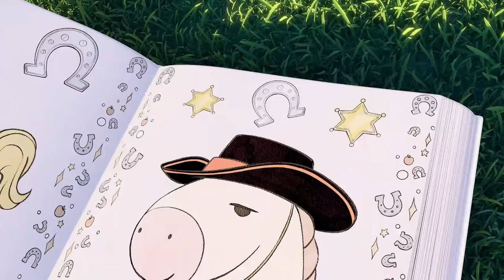LEARN TO COUNT! SING ALONG | Sunny Bunnies | Video for kids | WildBrain Enchanted